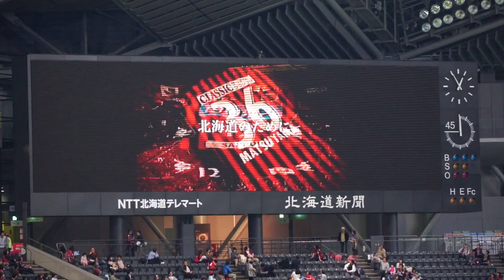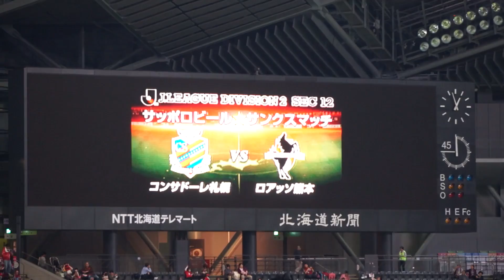2014/5/6 J2第12節 サッポロビールスペシャルムービー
2014/5/6 J2第12節
コンサドーレ札幌 2 - 2 ロアッソ熊本
サッポロビールスペシャルムービー